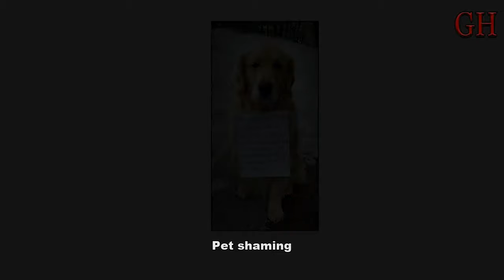9 Animals That Committed Crimes and Were Caught Red-Handed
9 Animals That Committed Crimes and Were Caught Red-Handed.

9. Brigit the burglar
8. The chip-addicted seagull
7. Aggressive Tyson
6. Fred the baboon ganglord
5. Otto the octopus
4. The Black Friar parrot
3. Housebreaking crocodile
2. Mouse crime gangs
1. Jack the husky — crime unknown
Bonus: Pet shaming